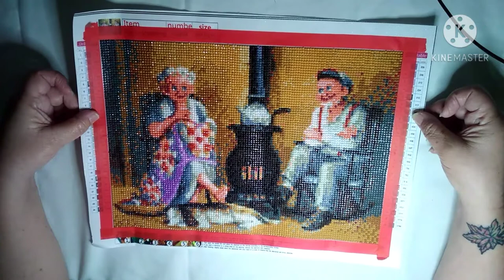ecoolbuy post review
Little Old Couple. This is just my opinion on this canvas.

My Must Haves I  Use

storage
harbor freight storage containers

release  papers

light pad

ELICE light pad and accessories

magnifier  desktop  light